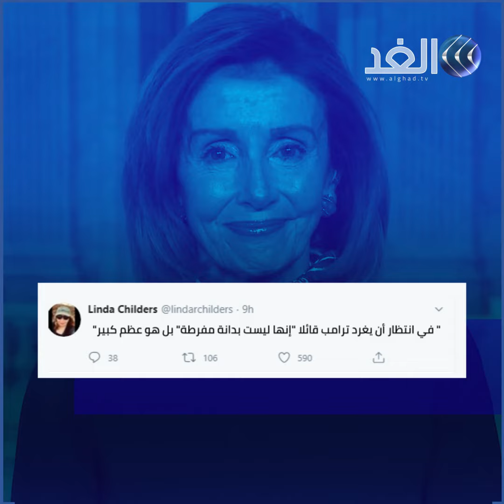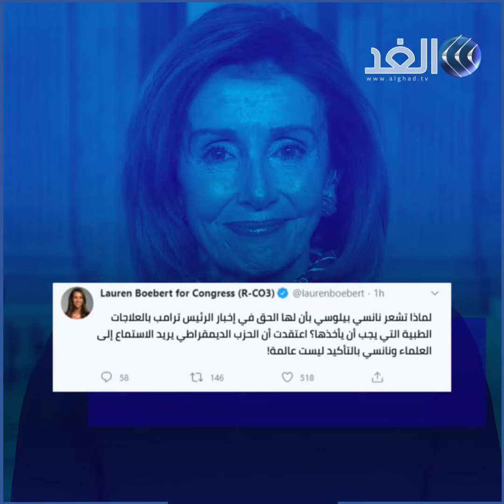شاهد تعليق نانسي بيلوسي على تناول ترامب عقار هيدروكسي كلوروكين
حذرت رئيسة مجلس النواب الأمريكي، نانسي بيلوسي الرئيس دونالد ترامب، بعد إقراره بتناول عقار "هيدروكسي كلوروكين" المضاد للملاريا للوقاية من فيروس كورونا.